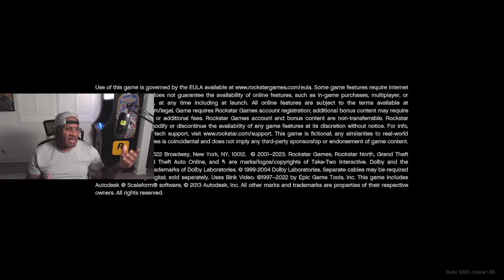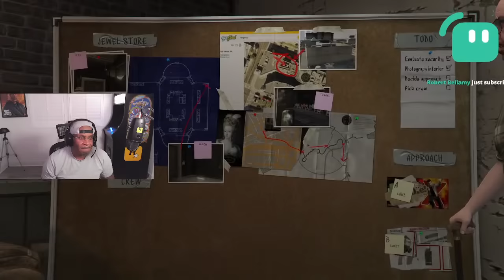GTAV PLAY THRU PART 3 Shawn Fonteno aka Franklin Clinton ⭐️⭐️⭐️⭐️⭐️